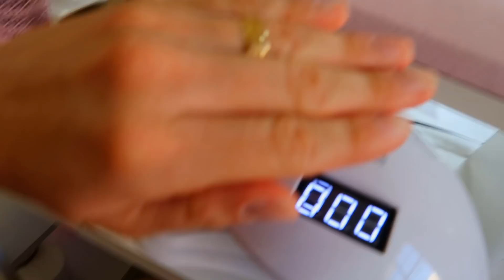QUANDO VAMOS VOLTAR PARA O JAPÃO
Eaíí galera do Ls Oriente, tudo bem com vcs??